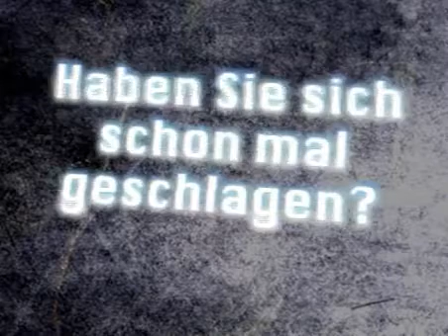Spaghetti alla Bud Spencer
Bud Spencer im Interview